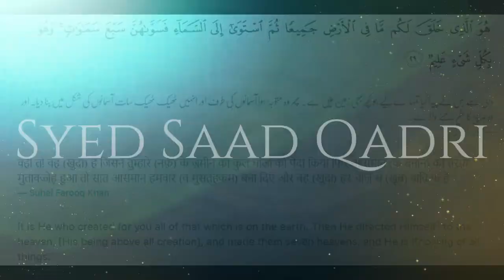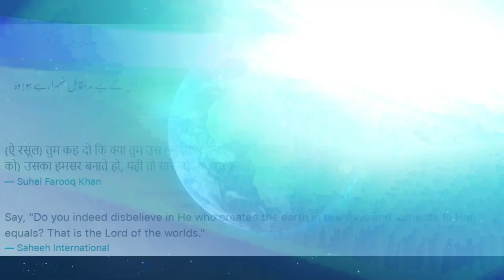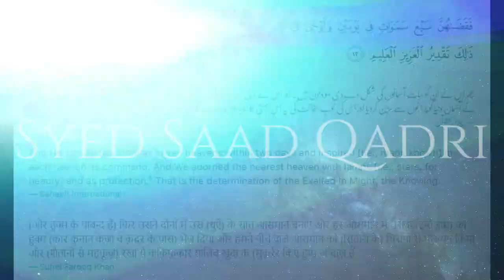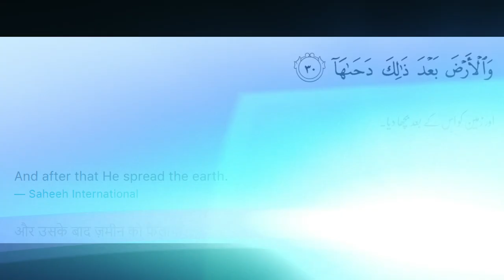Was Earth created before Heavens? | ALLAH NE PEHLE ZAMEEN Banaye ya Asman | Surah Baqarah Tafsir #29